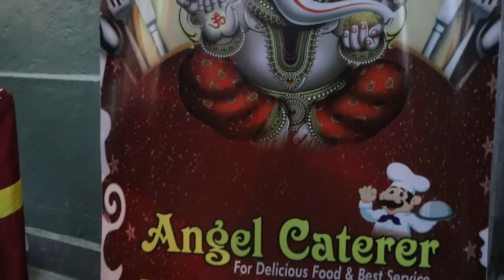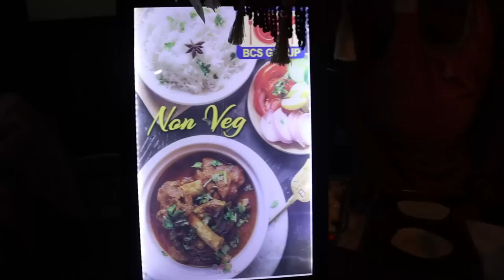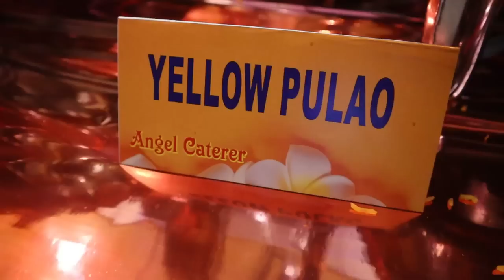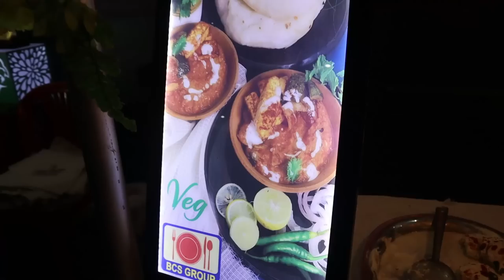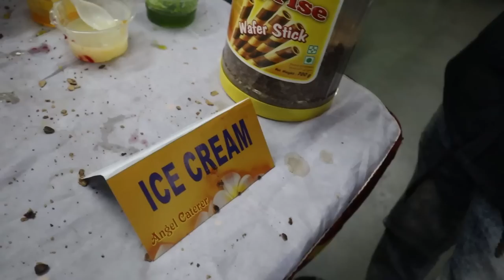বিয়ে বাড়িতে গিয়ে কব্জি ডুবিয়ে ভুরিভোজ করলাম | Gondhoraj Vetki | Yellow Pulao | Mutton Kosha |Chutney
বিয়ে বাড়িতে গিয়ে কব্জি ডুবিয়ে ভুরিভোজ করলাম | Gondhoraj Vetki | Yellow Pulao | Mutton Kosha | Afghani fish | Fish Fry | Chicken Malai Kebab | Chicken Hariyali Kebab | Koraisutir Kochuri | Mango Chutney | Kesar Chomchom | Jelebi | Rabri | Icecream | Paan

Angel Caterer Cont No :-
Add : P-3, Pashupati Bhattcharjee Road,
Kolkata - 700041

এপার বাংলায় বসে ওপার বাংলার খাবার খেলাম | Cox's Bazar Er Thala | দুই বাংলার সেরা স্বাদের ঠিকানা ? :

Kakar Biye r Bouvat Darun Khaoa | P Rice | Rumali Ruti | Chicken Vorta | Mutton Kosha | Fish Roll